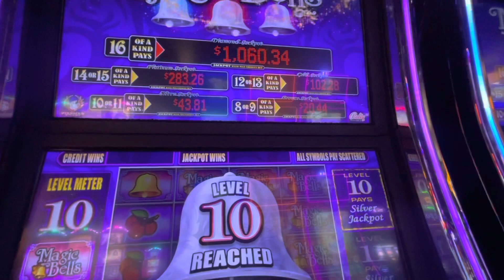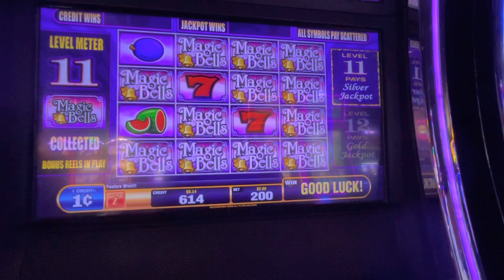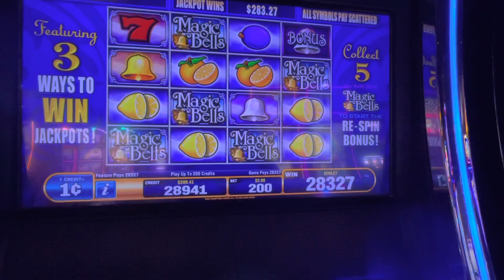I Put A 50 Cent Ticket Into A Slot Machine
Magic Bells slot machine by Bally certainly was magical for my 50 cent ticket I threw into a slot machine before I was about to leave the casino.